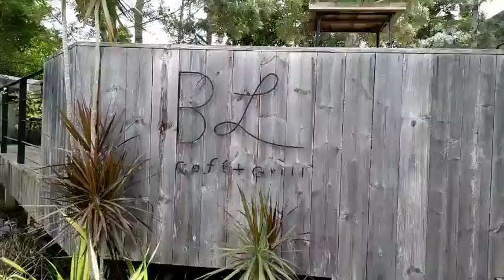บรรยากาศร้าน The Birder's Lodge Cafe (BL Cafe & Grill) เขาใหญ่ Iไลฟ์สไตล์-ท่องเที่ยว I New18 I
ไปเที่ยวเขาใหญ่ ใครชอบถ่ายรูปไม่ควรพลาดร้านนี้ แต่งร้านได้สวยร่มรื่นเก๋มาก มุมถ่ายรูปเพียบๆ ทั้งส่วนตัวคาเฟ่ ส่วนตลาดขายพืชผักสวนครัว ร้านของวินเทจอยู่อีกฝั่งนึง ทั้งหมดอยู่ในบริเวณเดียวกัน อาหาร เค้ก เครื่องดื่ม รสชาติพอใช้ได้ ราคาปานกลาง ยังไงร้านนี้ต้องให้หนึ่งดาวเพิ่ม ข้อหาร้านสวยน่ารักดี ...